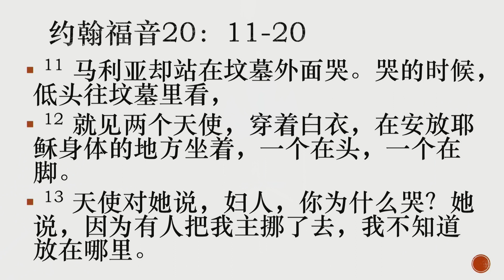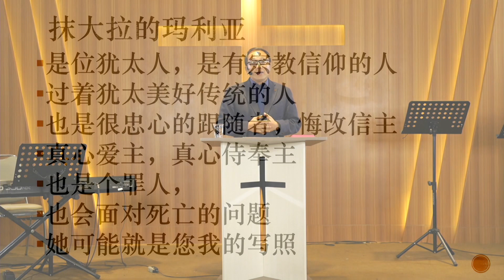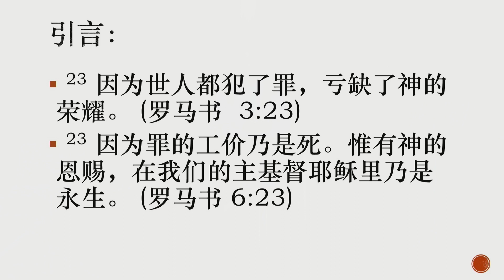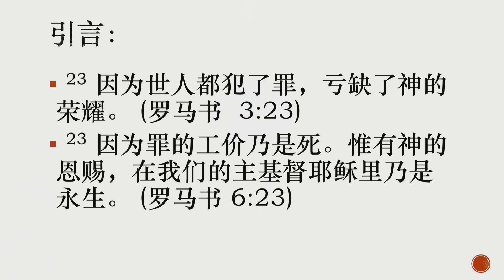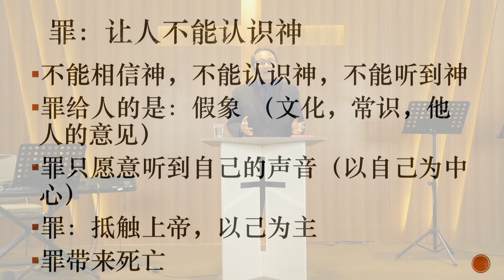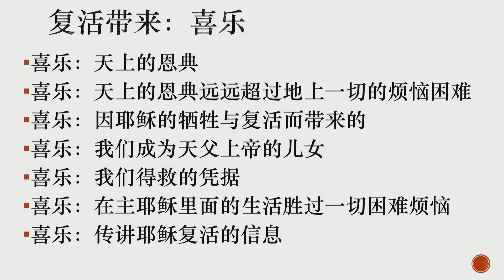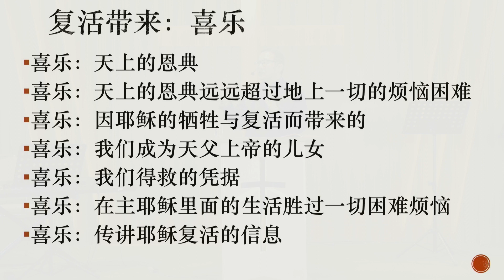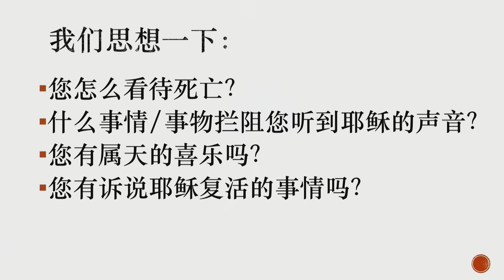Ibadah Paskah Rong Ing - Ev Bambang Alim - Lenyaplah Dukacitaku, Penuhlah Sukacitaku - 12 April 2020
Mari kita datang beribadah, menyembah dan memuji Tuhan bersama. Ibadah akan dimulai pada pukul 09:00.

Kebaktian Paskah Rong Ing - 12 April 2020
Ev Bambang Alim
Lenyaplah Dukacitaku, Penuhlah Sukacitaku